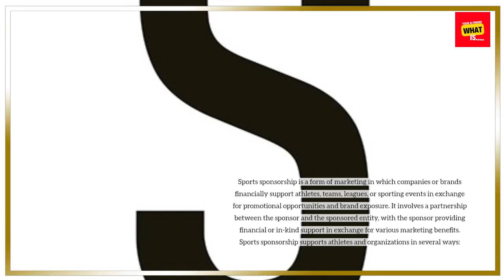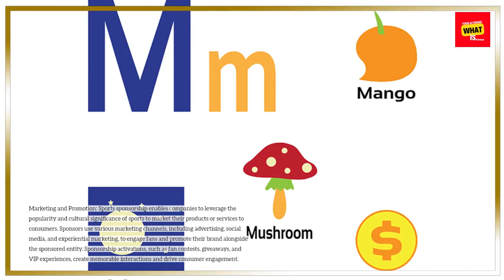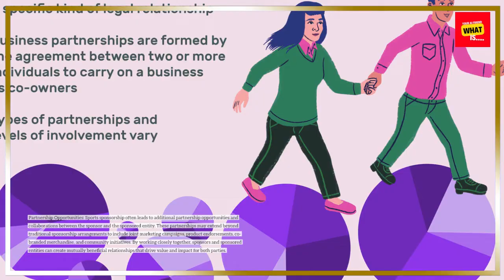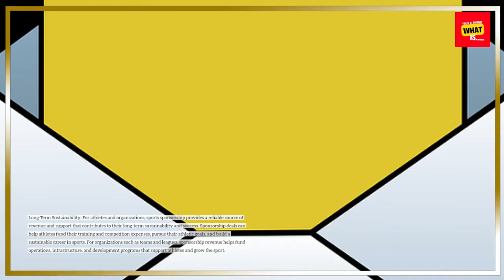What is Sports Sponsorship, and How Does it Support Athletes and Organizations?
Explore the dynamics of sports sponsorship and its crucial support for athletes and organizations.